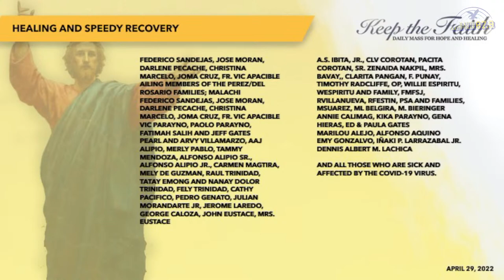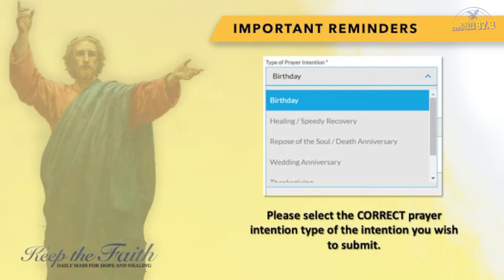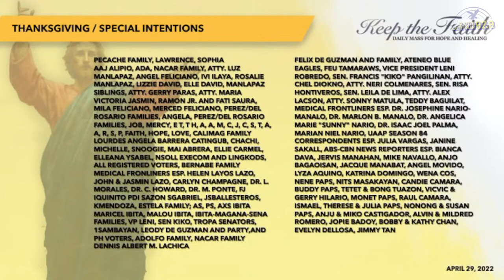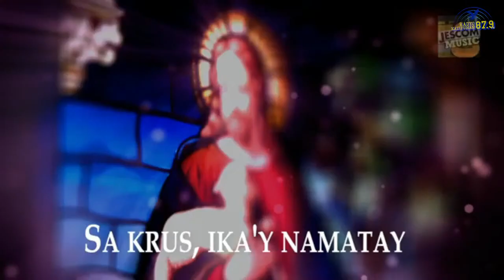KEEP THE FAITH: Daily Mass for Hope and Healing | 29 Apr 22, Friday in the 2nd Week of Easter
LIVE | This is KEEP THE FAITH: Daily Mass for Hope and Healing for the 29th of April, 2022, Friday of the Second Week of Easter with Rev. Fr. Jordan Orbe, SJ celebrating the Mass.